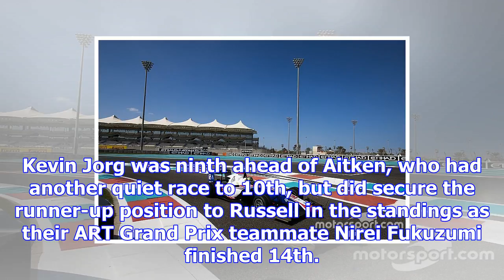Abu dhabi gp3: boccolacci gets maiden win in season finale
Red Bull junior Ticktum finished the race second on the road but was pushed down to third after a fi...